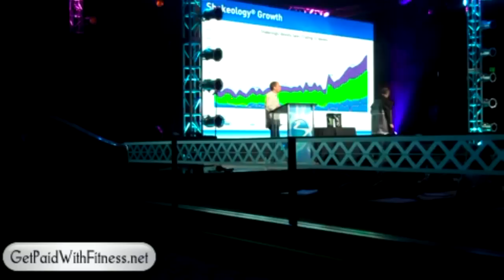Shakelogy Vanilla Flavor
CEO of Beachbody, Carl Daikeler, talks about creating a new flavor for Shakeology. Carl discusses the challenges they face creating a vanilla flavored Shakeology without adding harming and unnatural ingredients.